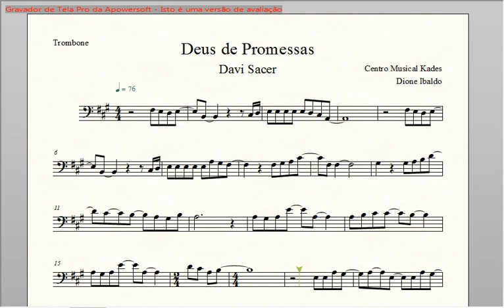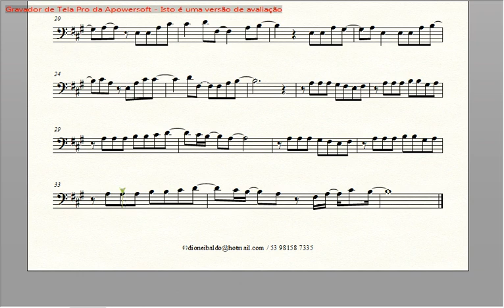Partitura DEUS DE PROMESSAS - Davi Sacer - Trombone